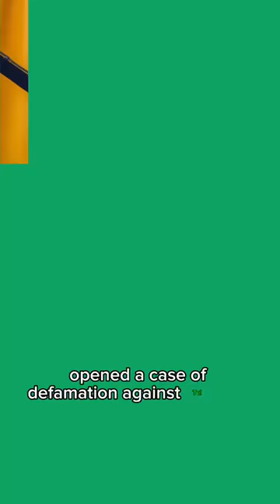Rosie Motene is suing Tol A$$ Mo, MacG and Sol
Rosie Motene is allegedly suing Tol A$$ Mo and the Podcast and Chill team 😳